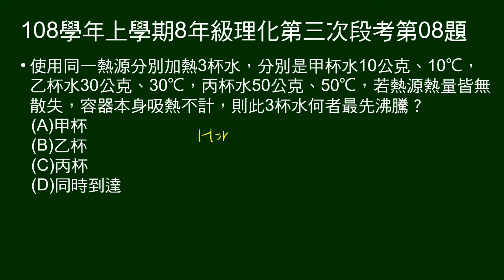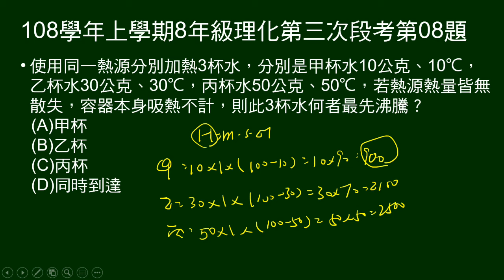108學年上8年級理化三段第08題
給三杯水質量、溫度，相同情況加熱，問何者最先達到沸騰？